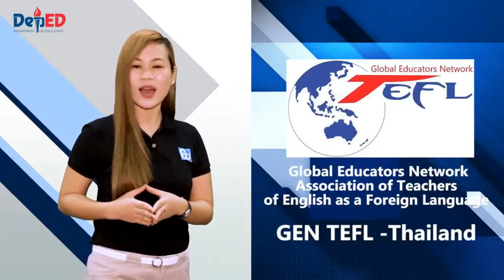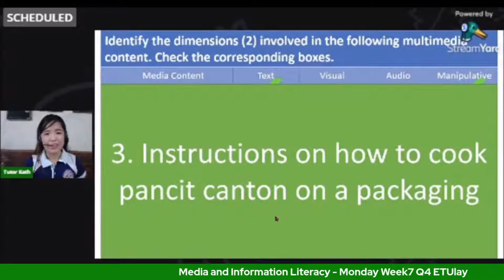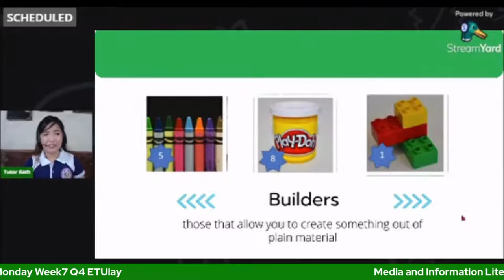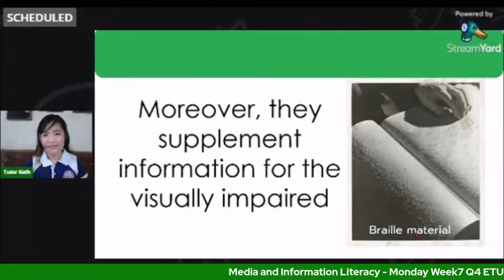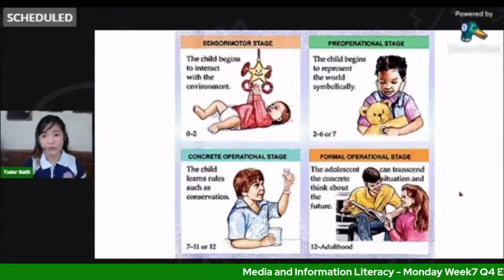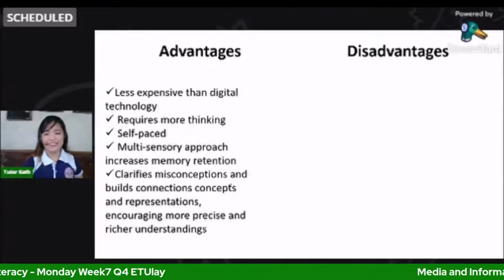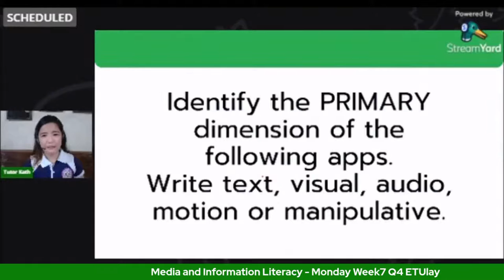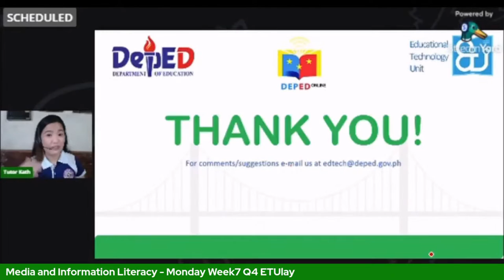Media and Information Literacy - Monday Week7 Q4 ETUlay